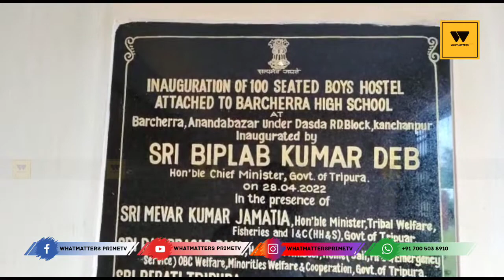Talsa kaya swkangno kagwi kuwakha building